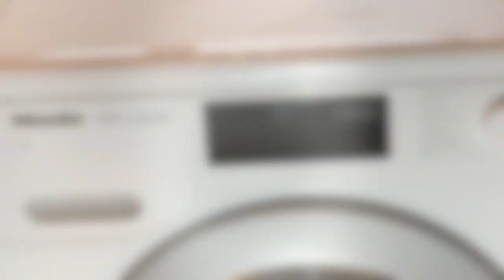Removing top panel from Miele WDB020 HD 720p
This is the way I removed it. It took me a while to find the plugs as they are fit really well and are hard to spot. I hope it will help somebody. Thanks.